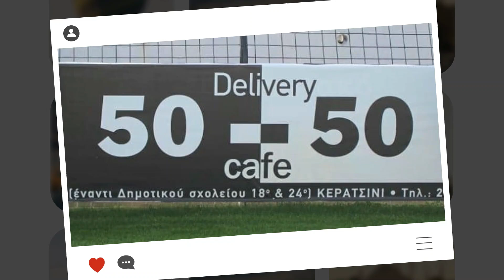Επίσκεψη του υφυπουργού μεταφορών στο δήμο του Περάματος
Έναν ιδιαίτερο επιβάτη είχε σήμερα η λεωφορειακή γραμμή 818 που συνδέει το Άνω Πέραμα με το κέντρο της πόλης.

Τον ίδιο τον υφυπουργό Μεταφορών και Υποδομών κ. Βασίλη Οικονόμου, ο οποίος, μετά από αίτημα του δημάρχου Περάματος κ. Γιάννη Λαγουδάκου, επισκέφτηκε, νωρίς το πρωί, το δημαρχείο Περάματος.

Στη συνέχεια, μαζί με τον δήμαρχο, τον Διευθύνοντα Σύμβουλο της ΟΣΥ κ. Στέφανο Αγιάσογλου και τον Γεν. Διευθυντή Παραγωγής της εταιρίας κ. Γιώργο Δρόση, επιβιβάστηκαν στο μίνι λεωφορείο της γραμμής 818 και ο υφυπουργός έζησε και ο ίδιος την ταλαιπωρία, λόγω δρομολογίων ανά μια ώρα που, καθημερινά και με κάθε ακραία καιρική συνθήκη, ζουν και οι 20.000 κάτοικοι του Άνω Περάματος.

Στη σύσκεψη που έγινε στο δημαρχείο, ο δήμαρχος Περάματος κ. Γιάννης Λαγουδάκος, επισήμανε την ανάγκη ενίσχυσης τόσο της γραμμής 818, όσο και των λοιπών λεωφορειακών γραμμών του Περάματος, με χαρακτηριστικό παράδειγμα την δυσκολία πρόσβασης των κατοίκων στο πλησιέστερο νοσοκομείο, το Γενικό Κρατικό Νοσοκομείο Νίκαιας.

Ο υφυπουργός κ. Βασίλης Οικονόμου, αφού αναφέρθηκε στη σαφή εντολή του Πρωθυπουργού Κυριάκου Μητσοτάκη προς τους υπουργούς να δώσουν λύσεις στα προβλήματα της καθημερινότητας των πολιτών, δήλωσε πως «ο κόσμος έχει δικαίωμα να ζητάει καλύτερες δημόσιες συγκοινωνίες και η δικιά μας υποχρέωση είναι να τις προσφέρουμε».

Αναφερόμενος στα προβλήματα που ήδη υπάρχουν στις συγκοινωνίες, όπως συρμοί του μετρό χωρίς κλιματισμό, τρόλεϊ χωρίς ράμπες για ΑμΕΑ, δήλωσε πως, μεταξύ άλλων, θα προχωρήσει στην αγορά 140 ηλεκτρικών λεωφορείων, στην αντικατάσταση 400 λεωφορείων με νέα και σύγχρονα και γενικότερα στην άμεση επίλυση όλων των προβλημάτων που εντοπίζονται.

Στο πλαίσιο αυτό, την 1η Οκτωβρίου θα διοργανωθεί σχετική ημερίδα στην οποία θα κληθούν όλοι οι δήμαρχοι για να καταθέσουν τις προτάσεις τους.

Την άμεση επίδραση που θα έχει και στους κατοίκους της Σαλαμίνας η πύκνωση των δρομολογίων στο Πέραμα επισήμανε η κ. Σταυρούλα Μαγιάτη Πρόεδρος της Κοινότητας Αμπελακίων Σαλαμίνας.

Το Πέραμα, τόνισε, αποτελεί το πέρασμα από και προς το νησί και συχνά χάνουν και τα τοπικά ΚΤΕΛ εξαιτίας των λίγων δρομολογίων αστικών λεωφορείων που οδηγούν στο Πορθμείο.

Την ανάγκη να πυκνώσουν τα δρομολόγια από και προς Πέραμα τόνισε και ο κ. Μιλτιάδης Θεόδοτος Αντιδήμαρχος Συγκοινωνιακών, Κτιριακών Έργων και Υπαίθριων Χώρων του Δήμου Κερατσινίου-Δραπετσώνας, επισημαίνοντας πως η μισή πόλη του Κερατσινίου δεν συνδέεται με το μετρό και πως στη περιοχή επικρατεί κυκλοφοριακή αναρχία.

Για το λόγο αυτό ζήτησε την στήριξη του υφυπουργού για τη χρηματοδότηση κυκλοφοριακής μελέτης που σχεδιάζει να εκπονήσει ο Δήμος.

Η σημερινή επίσκεψη του υφυπουργού στον Δήμο Περάματος ήταν συνέχεια της πρόσφατης επίσκεψης στον υφυπουργό των δημάρχων Περάματος, Κερατσινίου και Σαλαμίνας.